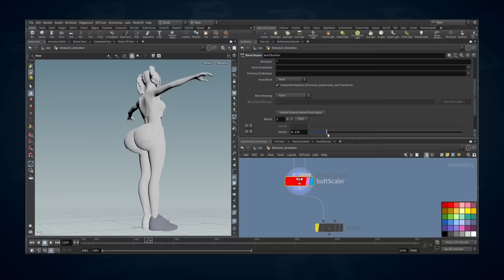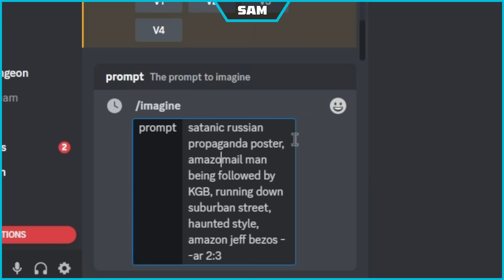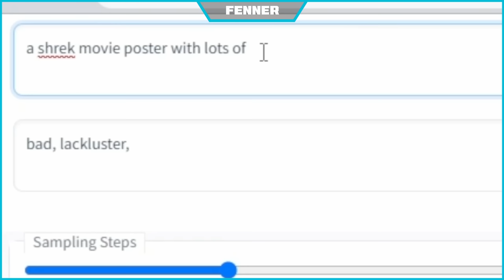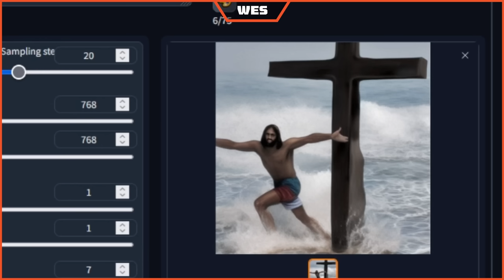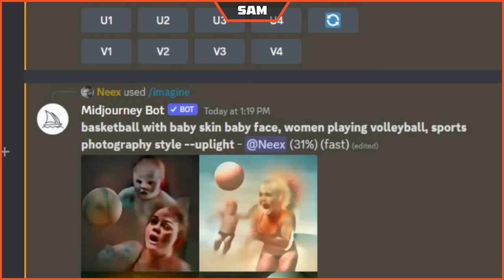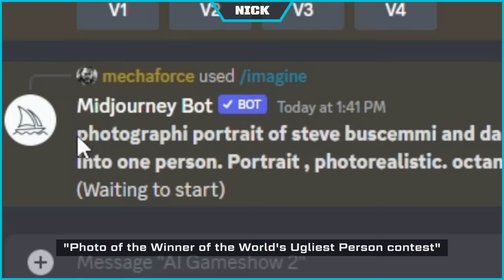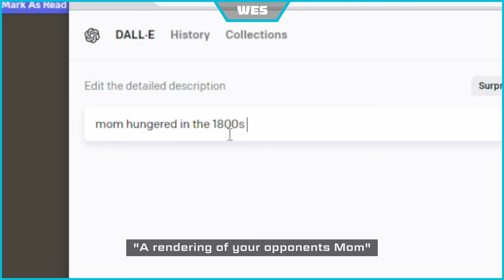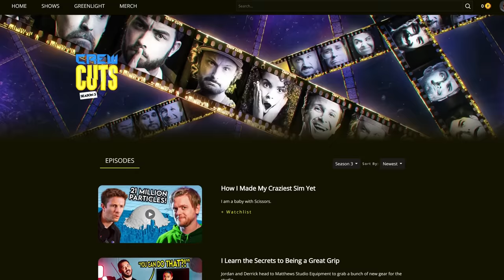We Compete to Make Slightly Offensive Art!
THIS EPISODE ►
In an attempt to blow off some steam, the crew gets together to compete in an AI-driven Art battle!